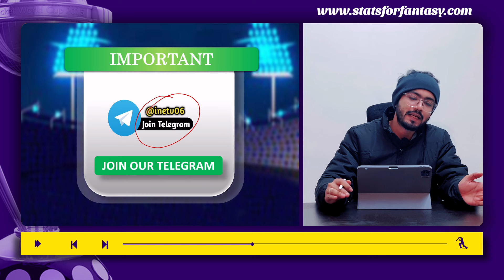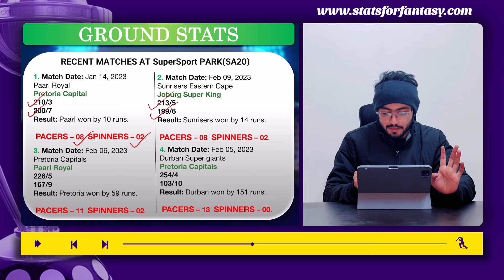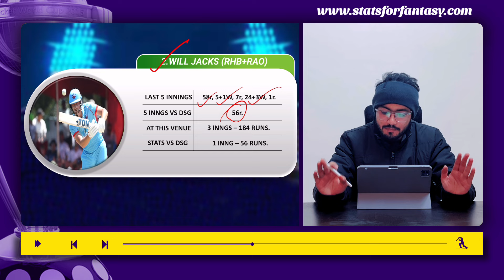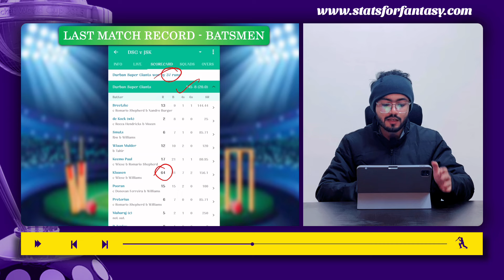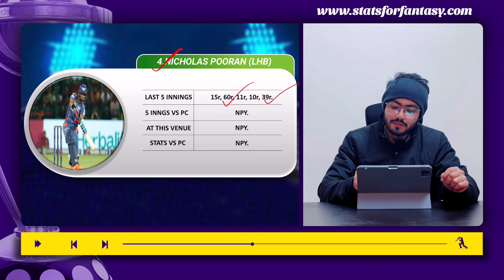SA T20 2024-PC vs DSG 10th Match Prediction | Dream 11 Prediction | Stats Analysis | Pitch Report